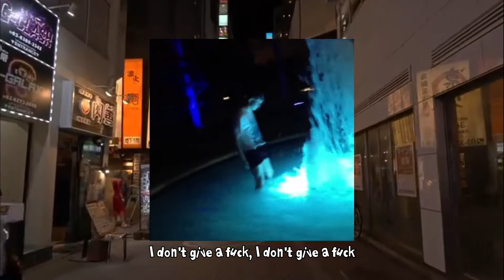Bladee X Yung Lean - 50SACINMYSOCIDGAF (lyric video)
Shutouts
Bladee - @dg_bladee
Yung Lean - @yunglean2001
Ecco2k - @aloegarten
Thaiboy Digital - @thaiboygoon
Yung Sherman - @yungsherman95
Yung Gud - @yg_swe
Whitearmor - @whitearmorx
Guz Reichwald - @guzreichwald

R.I.P Barron Alexander Machat